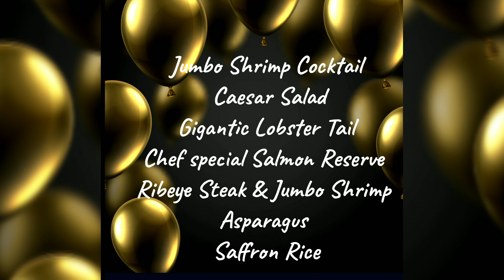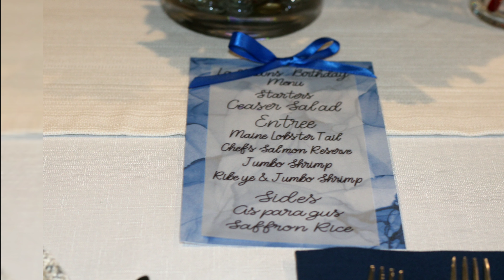Happy Birthday LaShawn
Private in-home Concierge Dinning Service ~ Chef Kevin Cox ~ Concierge Cuisine Custom Dinning